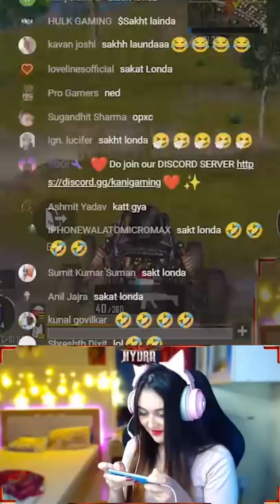Sakt londa or Men will be men? Watch till end to find out 😂